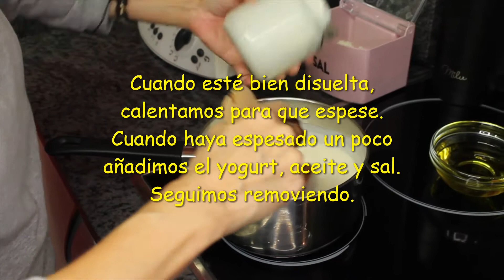Cómo hacer quesos veganos: 3 opciones deliciosas y económicas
✔ ¡Hola a todos los amantes del queso! En este video, te enseñaremos a hacer tres quesos veganos deliciosos que no tienen nada que envidiar a los quesos convencionales.
Lo mejor de todo es que estas recetas se elaboran con ingredientes baratos, fáciles de conseguir y muy fáciles de preparar.

En primer lugar, te mostraremos cómo hacer un queso crema vegano que es ideal para agregar a sopas, cremas, salsas e incluso postres.
Nuestra segunda receta es un queso estilo mozzarella que puedes cortar en rebanadas y utilizar en ensaladas, pizzas y mucho más.
Por último, te enseñaremos a hacer un queso parmesano vegano hecho con frutos secos y especias que es perfecto para agregar sabor a tus platos de pasta o para hacer una deliciosa salsa pesto.

No te pierdas estas deliciosas recetas veganas que saben a queso y que son muy fáciles de hacer. Déjanos tus comentarios y cuéntanos qué otro tipo de queso te gustaría que hiciéramos en el futuro.